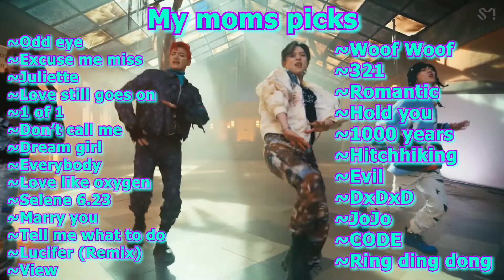I react to: "SAVE ONE, DROP ONE | SHINee Edition"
OOF ANNA I CAN'T XD SO FUN BUT A STRUGGLE FOR MY SHAWOL SOUL XD

Video came from: @AnnaWatermelonLovesJonghyun

Though it isn't SHINee related check out SKYLIZE (T-POP) M/V,
you wont regret it!:

•Line: 5hineeka5